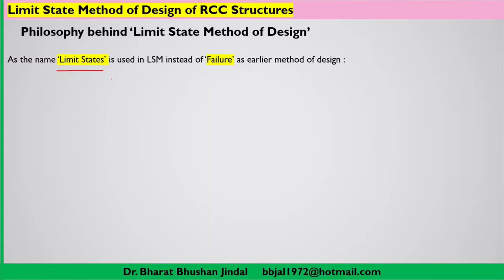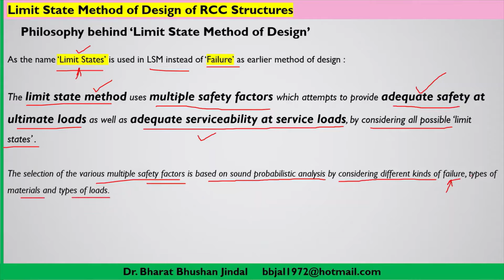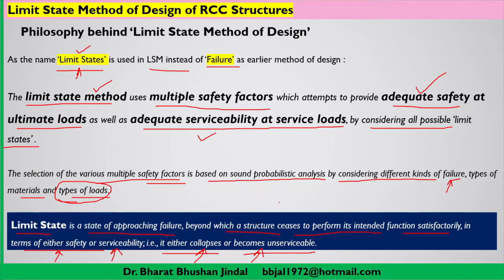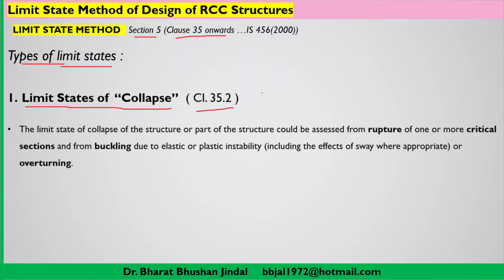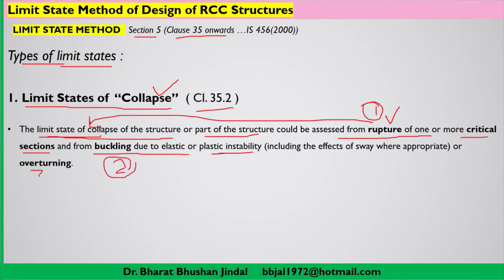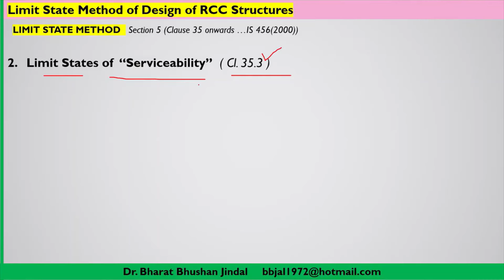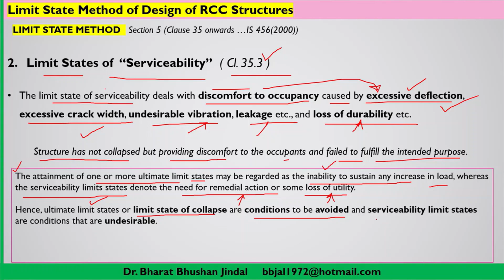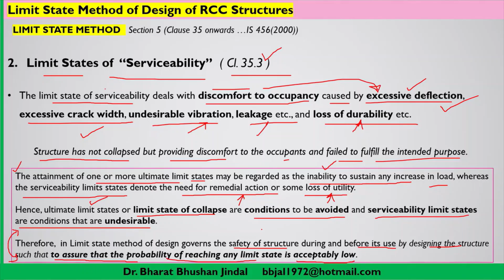Limit State Method | RCC Design | Civil Engineering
Limit State Method of design of RCC Structures explained in this small lecture. The philosophy of the limit state method to be used in the design of RCC structures on the basis of Indian standards is discussed.